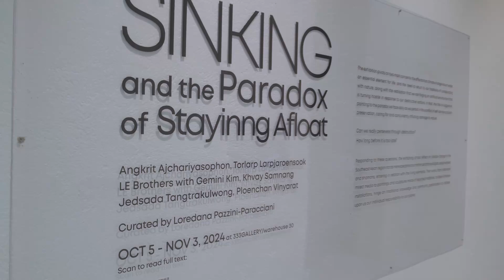Sinking and the Paradox of Staying Afloat Gallery view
Sinking and the Paradox of Staying Afloat
Group Exhibition:
Angkrit Ajchariyasophon,
Torlarp Larpjaroensook,
LE Brothers with Gemini Kim,
Khvay Samnang,
Jedsada Tangtrakulwong,
Ploenchan Vinyarat

Curated by Loredana Pazzini-Paracciani
at 333Gallery / warehouse30
October 5 - Nov 3, 2024

The environment needs us, and we need the environment. It is that simple. Yet, despite commendable interventions and sincere climate actions by dedicated initiatives, environmental degradation continues – and we adapt to it.

The exhibition Sinking and the Paradox of Staying Afloat emerges from the impulse to survive. In that, the title is suggestive, pointing to the paradox, or perhaps paradoxes, we face daily – the contradictory condition of caring for and concurrently inflicting damage to nature. While suggesting the process of drowning, in fact, the word “sinking” in the title relates to not only climate breakdown impacting global water patterns, but also, the sense of suffocating in our deteriorating environment, analogous to self-demise. On the other hand, the expression “staying afloat” points to the ability of adapting and maintaining a balance between two contrasting plights – dying and surviving – hence the paradox. Can we really persevere through destruction? How long before it is too late?

In responding to these questions, the curatorial framework for Sinking and the Paradox of Staying Afloat pivots on two main concerns: the effects that climate change has on water, an essential element for life; and the need to return to our traditions of collaborating with nature and its creatures, along with the realization that we are forging an artificial nature that is turning hostile in response to the violence we are inflicting on it.
Geographically, Sinking and the Paradox of Staying Afloat looks at the Southeast Asian region. As global temperatures rise, glacial melting at an unprecedented rate impacts oceans and waterways, including Southeast Asia’s main rivers. In Thailand, the Mekong River and its tributaries are crucial for the country's sustainable future; however, its increasingly unstable tidal and seasonal patterns have tremendous consequences on the country's biodiversity as well as its cultural heritage. Staple food such as rice requires predictable water levels to grow, the unbalance of which endangers its very existence and other crops. Because of the additional water draining into rivers, major Southeast Asian cities such as Bangkok and Ayutthaya are subjected to major flooding events that transform the urban landscape and force city dwellers into different living conditions. The seasons are shifting, bringing extreme weather, affecting vegetation and crop growth periods. Health issues, threatened livelihoods, and the resolve to recycle, to convert waste into a new sustainable economy, become the new standards.

Responding to these concerns, the exhibiting artists are not mere spectators of their surroundings, but rather anthropologists, social workers and shamans, entering in relation with the living elements. Their works, from video and mixed media to paintings and sculptures made of recycled materials, to labor-intensive installations, hinge on community participation to impress upon us our individual responsibility to our planet.